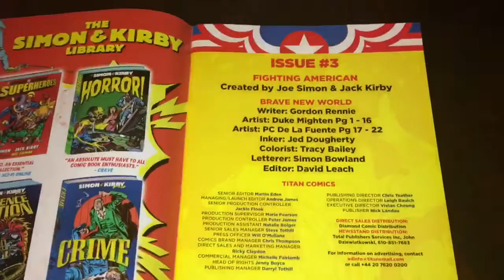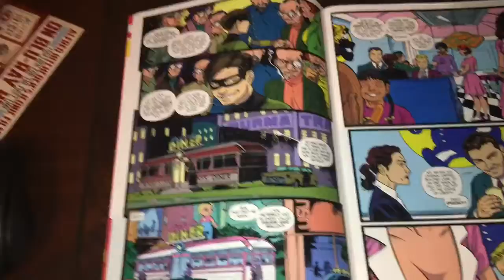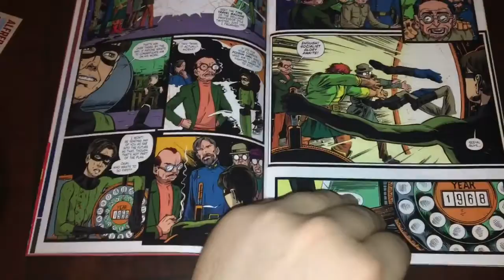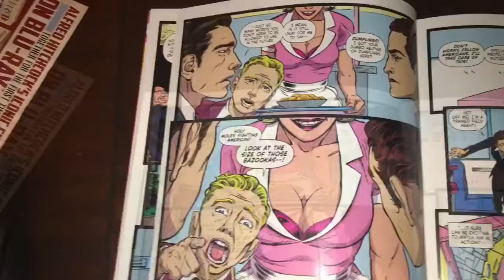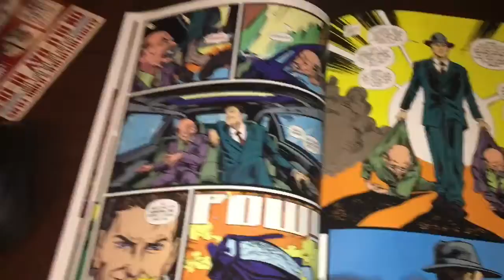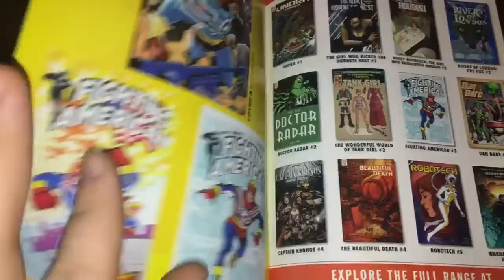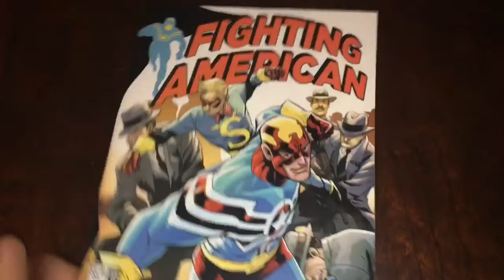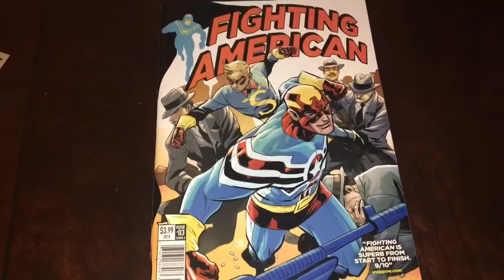Fighting American #3 is good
I recommend the whole series so far. I’m really enjoying the series. Please comment on how I can improve. Check out
Unranked Chevron’s videos: